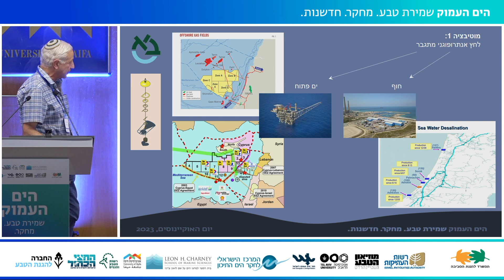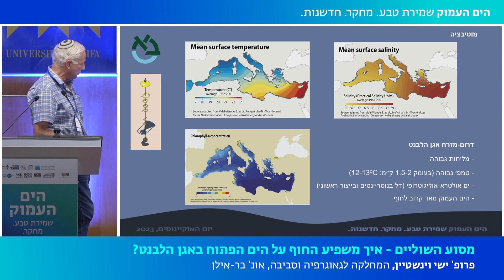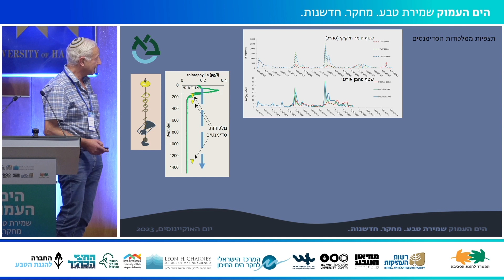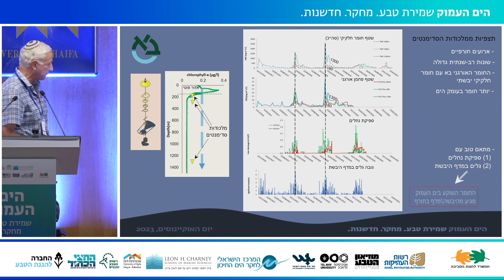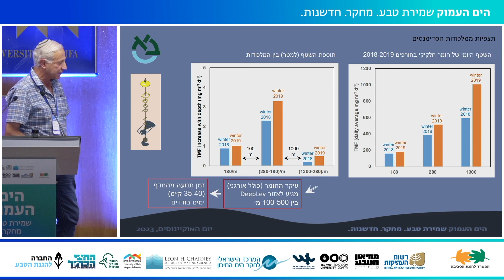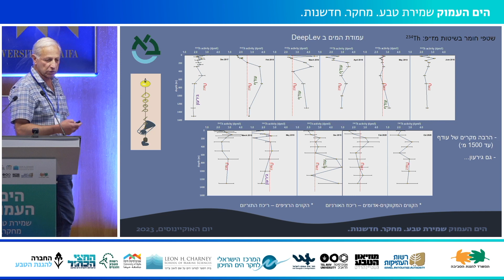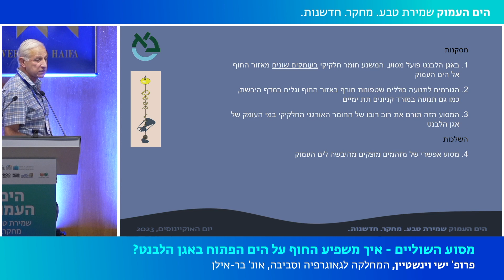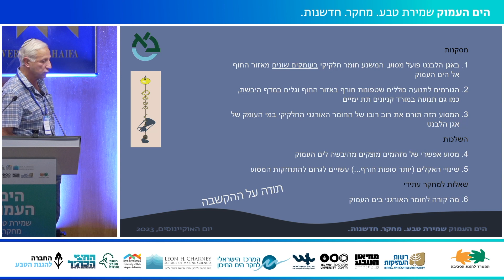יום האוקיינוסים 2023 | מסוע השוליים - איך משפיע החוף על הים הפתוח באגן הלבנט?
פרופ' ישי ויינשטיין, המחלקה לגאוגרפיה וסביבה, אונ' בר-אילן.